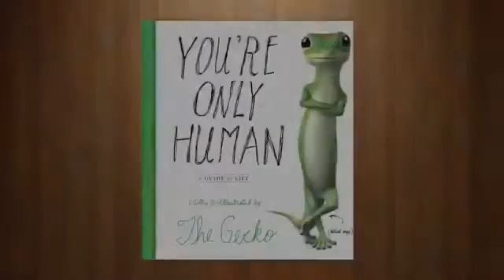Gecko Book Reading from You're Only Human Haiku